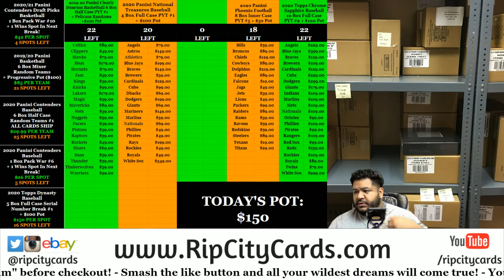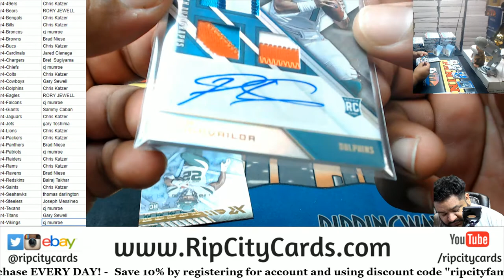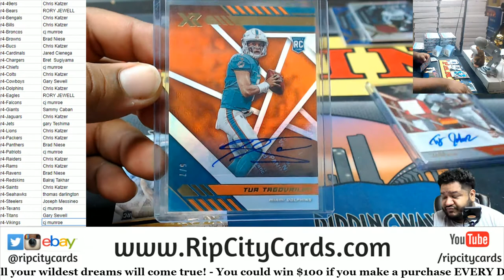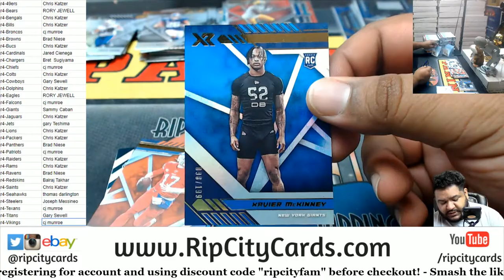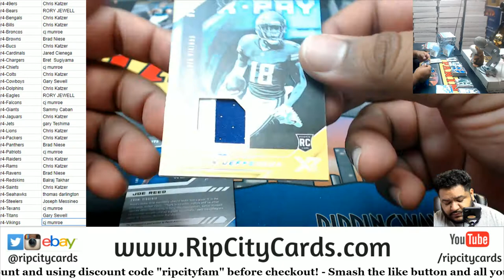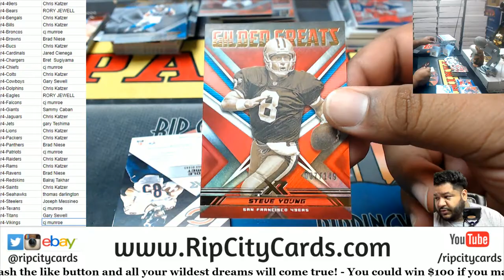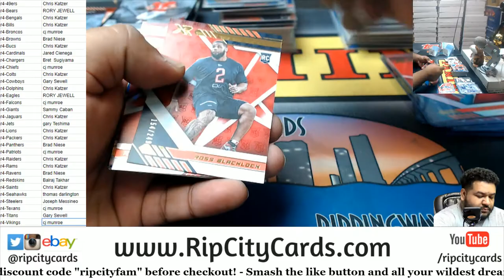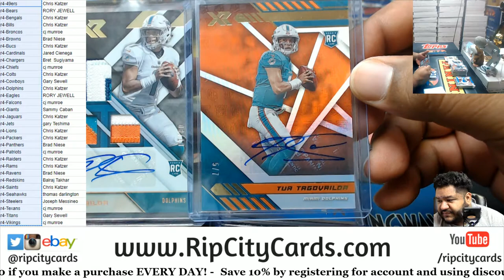2020 Panini XR Football 15 Box Case PYT #4